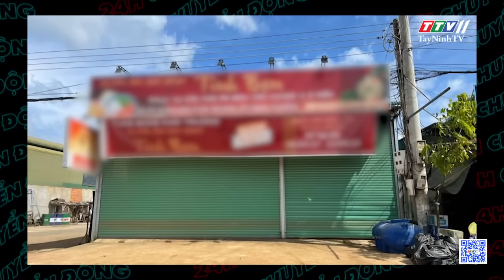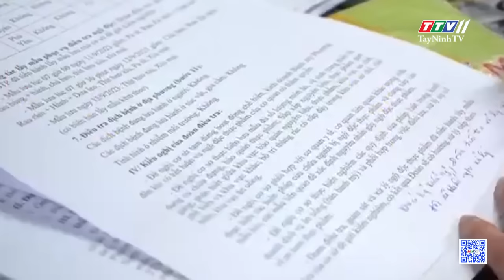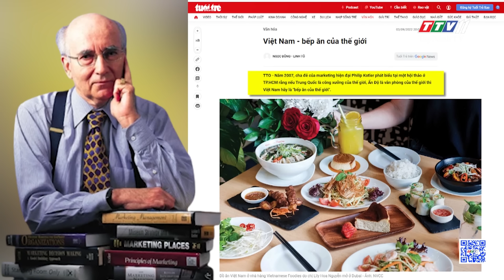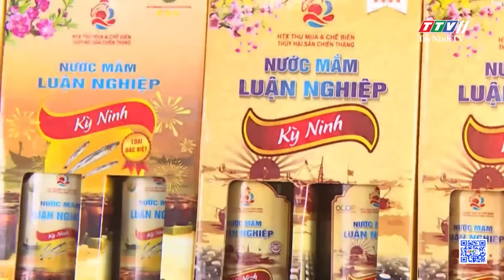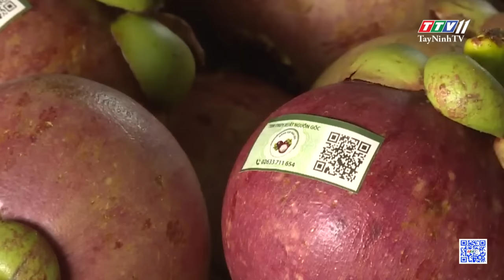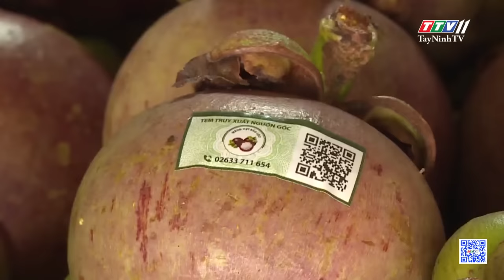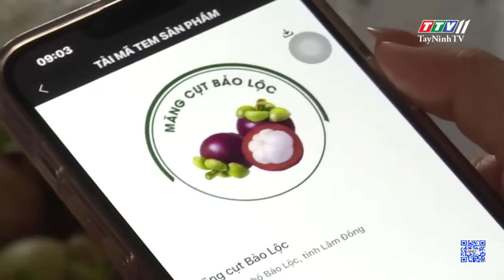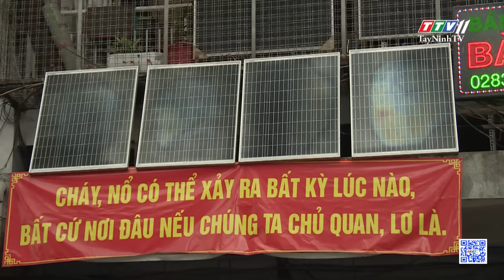24h Chuyển động 30-9-2023 | Tin tức hôm nay | TayNinhTV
24h Chuyển động 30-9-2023 | Tin tức hôm nay | TayNinhTV
24H NÓNG
• Xông vào phòng ngủ s,á,t h,ạ,i “tình địch” vì ghen
• Bắt 3 đối tượng tổ chức cho người khác nhập cảnh trái phép
• Xử phạt 2 người dọa đánh phóng viên đang tác nghiệp
• Mới ra tù lại tiếp tục “hành nghề” trộm cắp
• Phát hiện nhiều vi khuẩn nguy hiểm trong bánh mì Phượng
• Để Việt Nam là “nhà bếp của thế giới”
• Chú trọng tiêu thụ sản phẩm OCOP trên nền tảng số
• Chè Shan Tuyết - báu vật của người dân Suối Giàng
• Truy xuất nguồn gốc măng cụt, nâng cao giá trị đặc sản
• Khu vườn bạch tuộc dưới đáy biển lớn nhất thế giới
• Voi rừng bỗng trở thành “anh hùng” phá án m,a t,ú,y
• “Chuồng cọp” vây kín chung cư cũ
24H NÓNG
• Bắt nghi phạm s,á,t h,ạ,i người mua điện thoại
• Nhiều diện tích lúa và hoa màu ngập sâu trong nước
• Mưa lớn, đàn cá koi vượt ao lên sân Uỷ ban huyện
• Nước lũ cuốn trôi một đoạn đường, người dân đi lại khó khăn
• Những ngôi nhà nghĩa tình